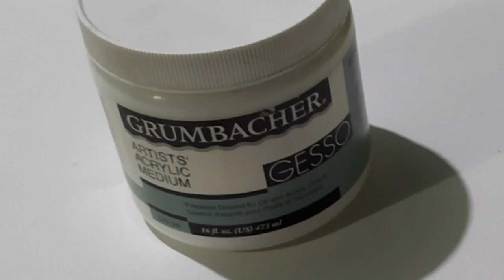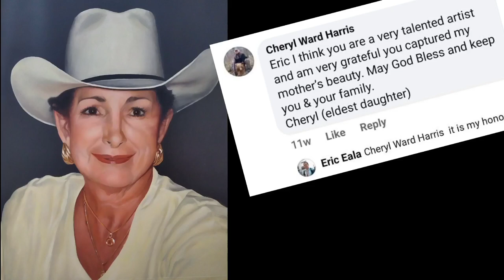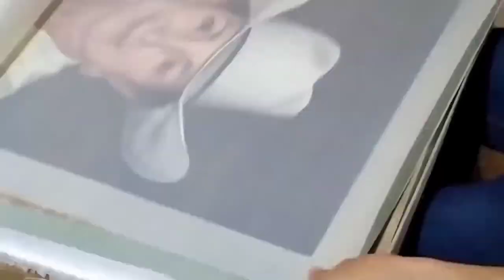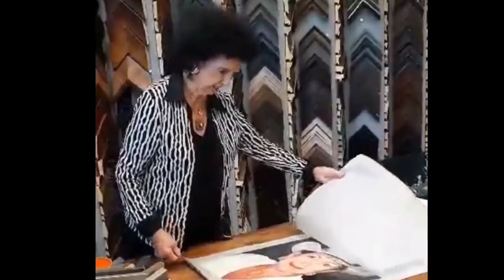HOW TO PAINT GRISAILLE TECHNIQUE PORTRAIT - PROJECT SALINAS, U.S. - Time-lapse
GOOD DAY! MAY ALL BE WELL WITH YOU AND YOUR ENTIRE FAMILY!
This is one of my latest projects and i decided to use Grisaille technique.
 Grisaille painting ( 'griz-EYE') is a decoration in tones of a single color, especially gray, designed to produce a three dimensional effect.

CREDITS TO:
Should be great for any epic war or battle footage or video game.

Outro:
Best Free Outro Templates 2018 No Copyright.No Software Required